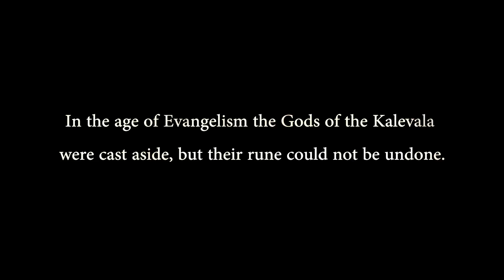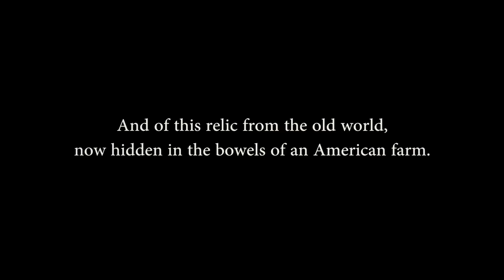The Ark Of The Witch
The feature film, The Ark Of The Witch, starring Tiffany Shepis and David G.B. Brown